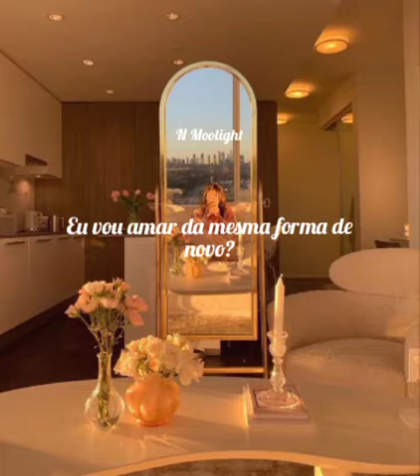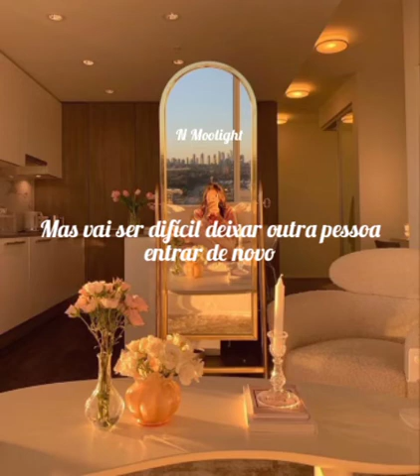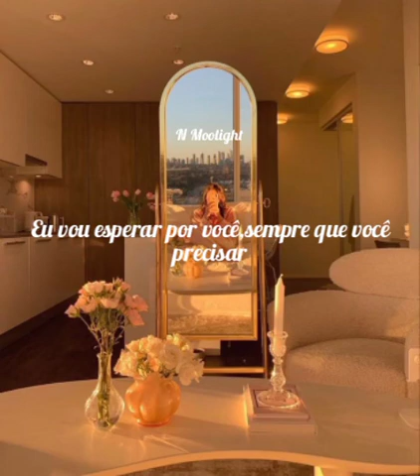Ariana Grande e The Weekend - off the table (legendado em português)